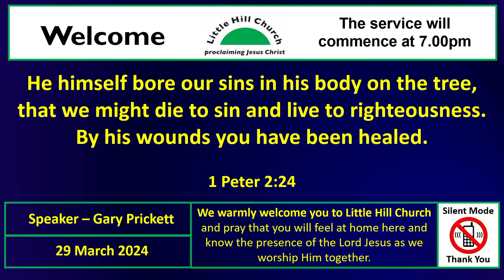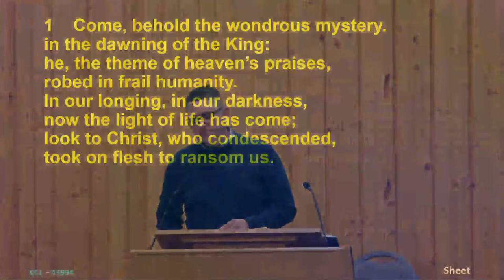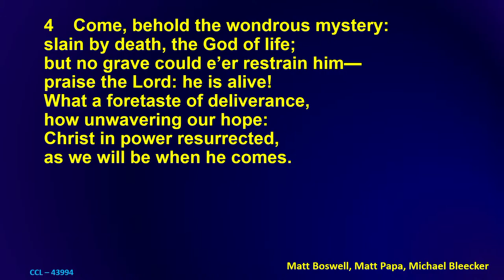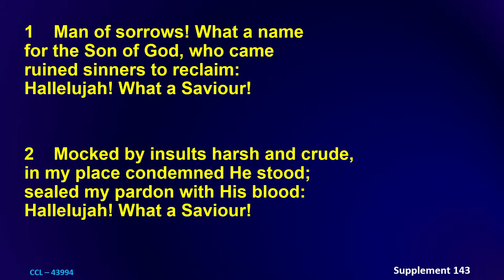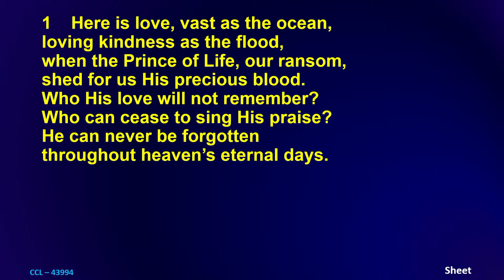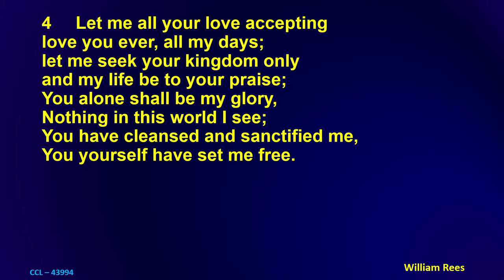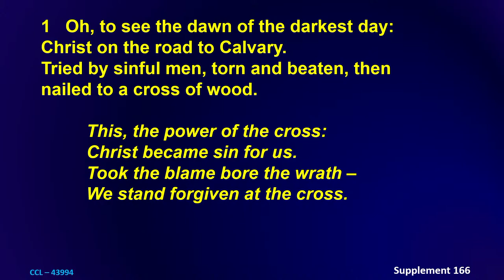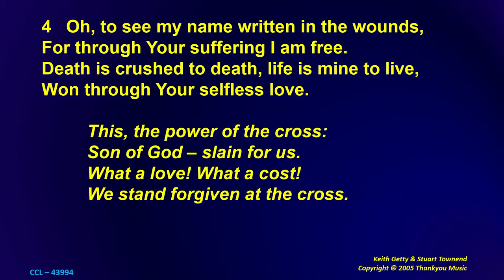Little Hill Church Service 29/03/24 Good Friday service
Gary Prickett